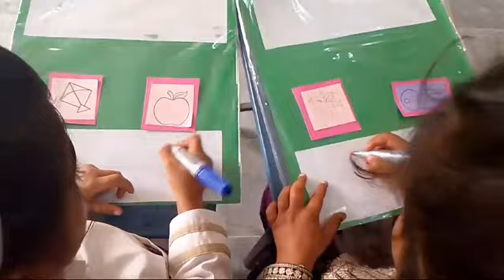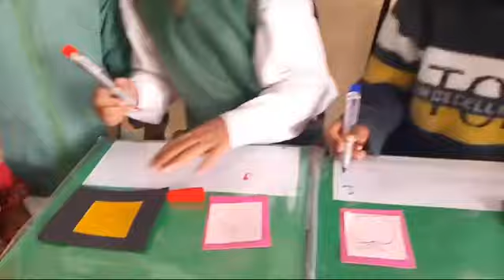phonics montessori prep classactivity school